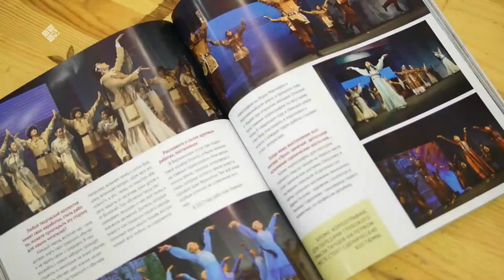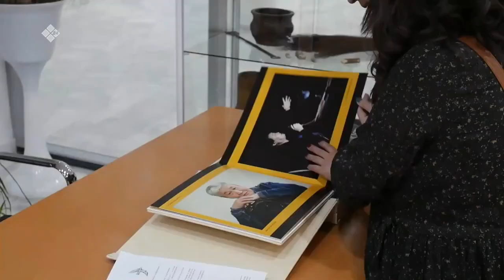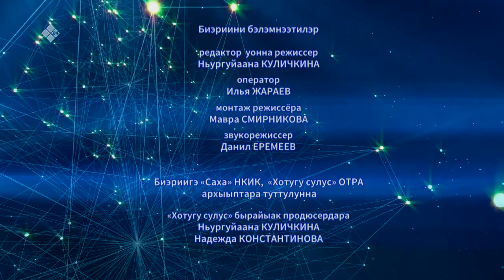«Полярная звезда» (17.04.22)